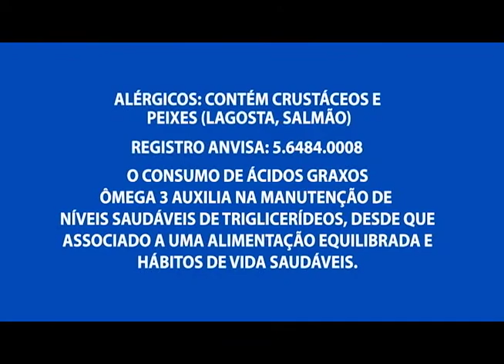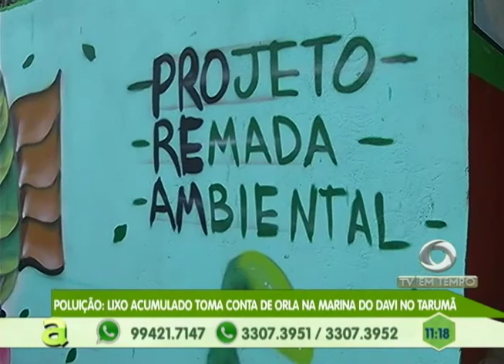SSP: Policiamento é reforçado para o fim de ano no centro de Manaus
02º BLOCO AGORA 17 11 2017 - SSP: Policiamento é reforçado para o fim de ano no centro de Manaus